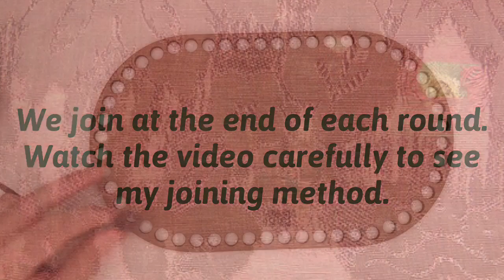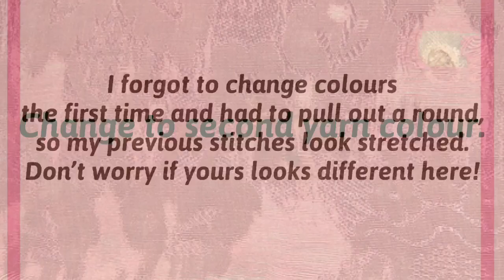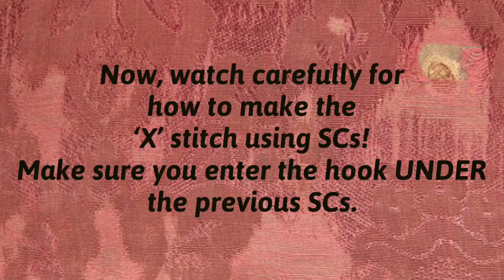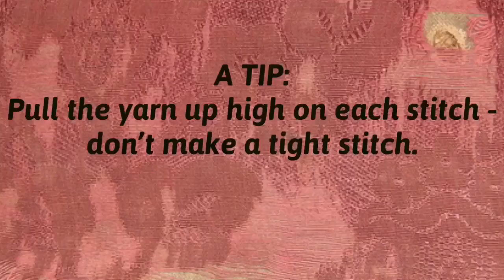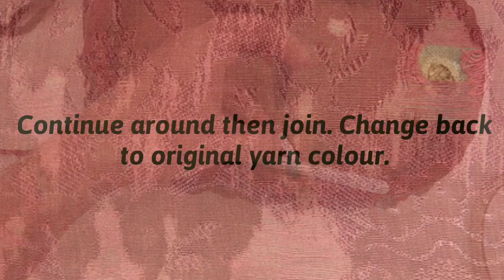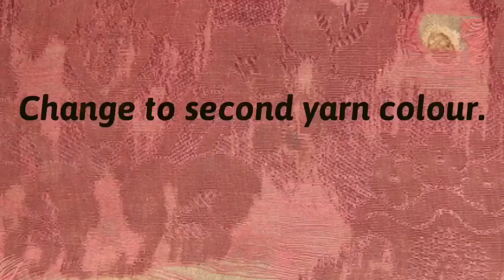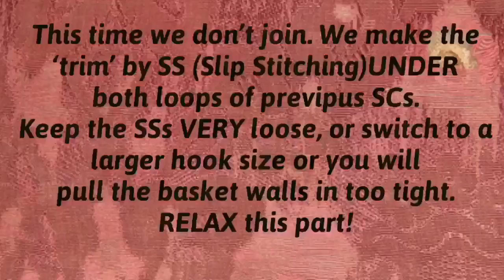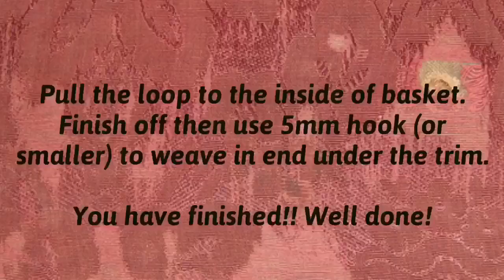O’s and X’s Crochet Basket - A Woven Glory original design.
Learn how to crochet this delightful two-tone basket! Hugs and Kisses, or Noughts and Crosses? You can decide! You can make this on any size or shape base. Enjoy this original design!